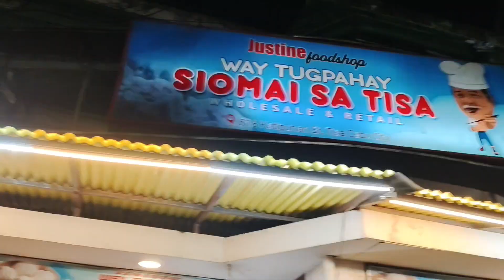Trolling Cebu City | Siomai sa Tisa Cebu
Wag kalimutan mag click sa Subs thank you mga Boss🤗